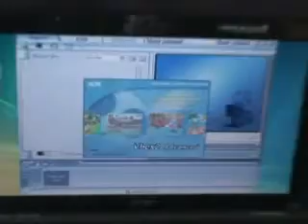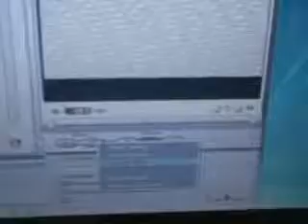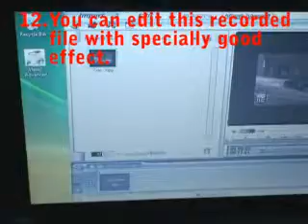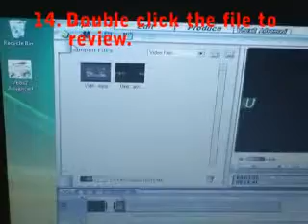XCM Vbox 2 Advanced and PSP-3000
Enable video game play on your laptop. netbook and desktop!

Fully Compatible with Xbox 360. Wii. PS3/PS2. PSP 2000/3000 series. Xbox. GameCube or any device with component output. You can record gameplay. movie or take a screenshot of the gameplay to the hard drive so you can edit. use it as wallpaper or record your gameplay for analysis.